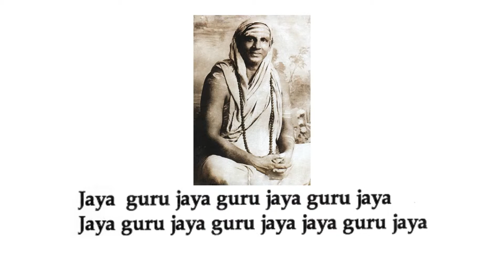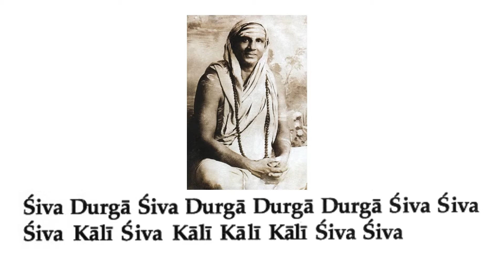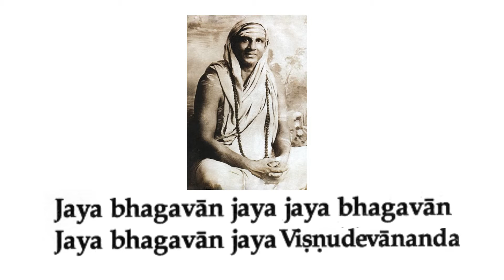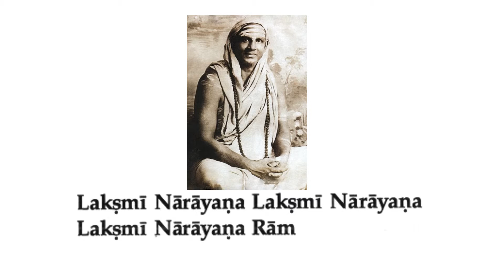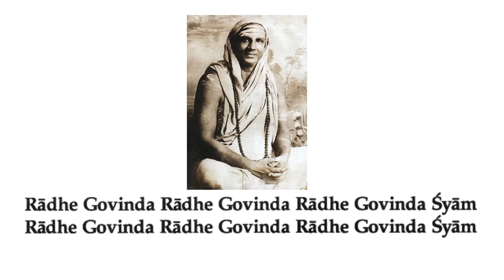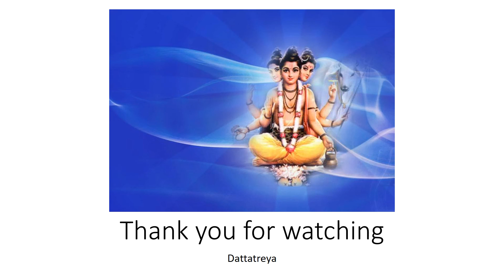Kirtan Sivananda yoga jai guru kirtan with sanskrit lyrics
Kirtan Sivananda yoga jai guru kirtan ( Namah kirtan) with Sanskrit words. Yoga Chants of India. Favourite Bhajans of Swami Vishnudevananda.

Jai Guru (Namah Kirtan)

Jaya guru jaya guru jaya guru jaya
Jaya guru jaya guru jaya jaya guru jaya

Sri Ram jaya Ram jaya jaya Ram

Sita Ram jaya raja Ram jaya
Gauri Sankara Sita Ram

Siva Durga Siva Durga Durga Durga Siva Siva
Siva Kali Siva Kali Kali Kali Siva Siva

Jaya ma jaya ma jaya ma jaya

Jaya bhagavan jaya jaya bhagavan
Jaya bhagavan jaya jaya Sivananda

Jaya bhagavan jaya Visnudevananda

Laksmi Narayana Laksmi Narayana
Laksmi Narayana Ram

Radhe Govinda Radhe Govinda Radhe Govinda Syam

Ami tomari ami tomari ami tomari priya hai ami tomari
Tumi amare tumi amare tumi amare natha hai tumi amare

Hare Krsna Hare Krsna Krsna Krsna Hare Hare

Sri Rama Rama Rama Sri Rama Rama Rama